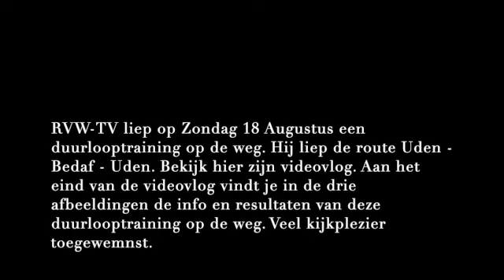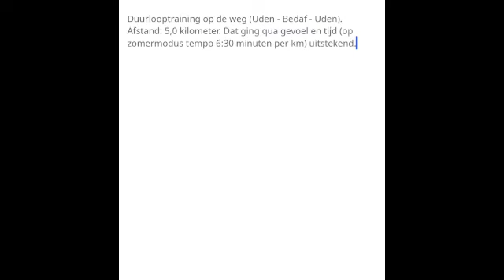RVW TV: Looptraining op de weg Uden Bedaf Uden van 18 08 2024 SD 480p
RVW-TV liep op Zondag 18 Augustus een duurlooptraining op de weg. Hij liep de route Uden - Bedaf - Uden. Bekijk hier zijn videovlog. Aan het eind van de videovlog vindt je in de drie afbeeldingen de info en resultaten van deze duurlooptraining op de weg. Veel kijkplezier toegewemnst.